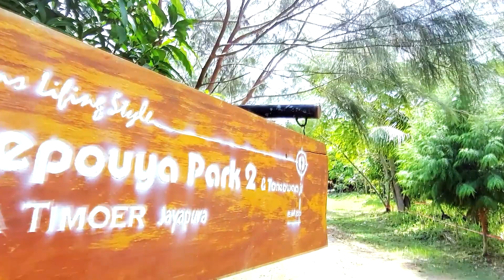Lumen Christi - Kamis, 17 November 2022 | Luk. 19:41-44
Peringatan Santa Elisabet dari Hungaria, Biarawati

“Jangan Tegar Hati.”

Bacaan: Luk. 19:41-44

BERSAMA:
RD. Paulus Wolor
Pastor Paroki Kristus Terang Dunia Waena
Keuskupan Jayapura

LOKASI:
Udepouya Park 2 & Toneowaa jr
Koya Timur, Jayapura - Papua

MUSIK LATAR:
Madah Bakti No. 530 Hidup Rukun Damai Cover oleh Pace Saxophone